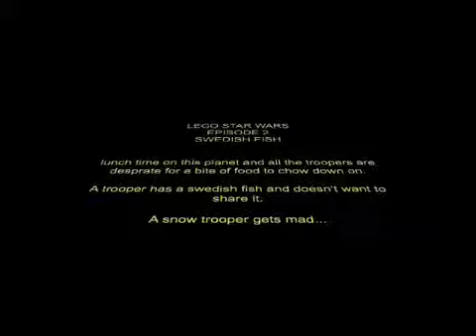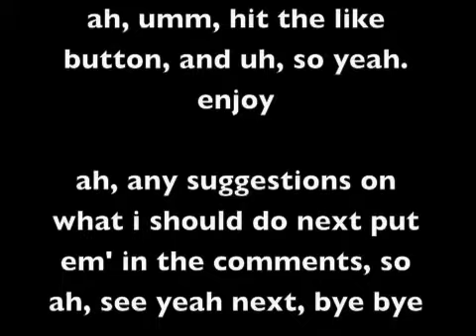lego star wars swedish fish battle thingy